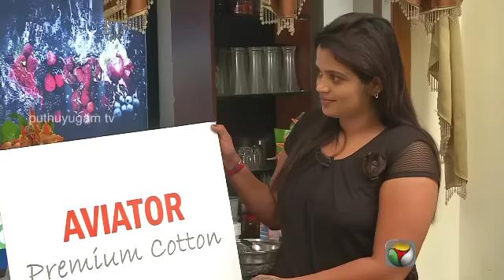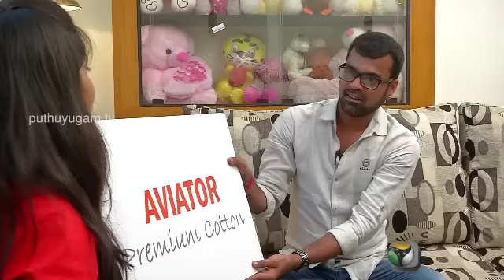Actress Susan and Actor Balaji in Celebrity Kitchen (21/12/2014)